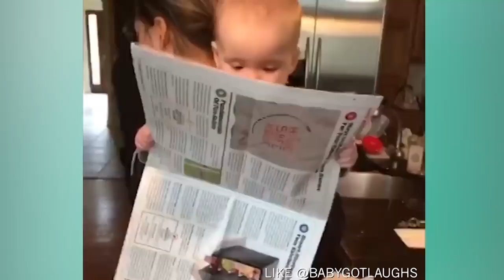Funniest Baby Videos of the Week | Best Funny & Fails Of The Year 2023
Along with content about the funny things in life, cute and funny babies, fails, fun...
Wait to see more new videos everyday on Just Smile
📢About us:
Relaxing moments with Just Smile will make you laugh !
Our channel shares the content of hilarious video compilation in life. A new episode will be released every day.
Our content builds in this channel is owned by VIN DI BONA PRODUCTIONS.
Thanks!